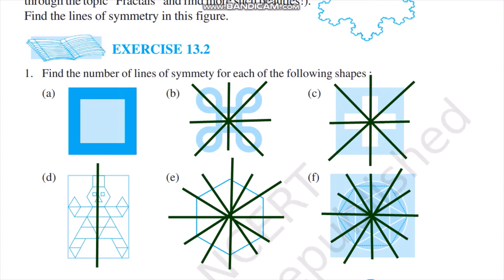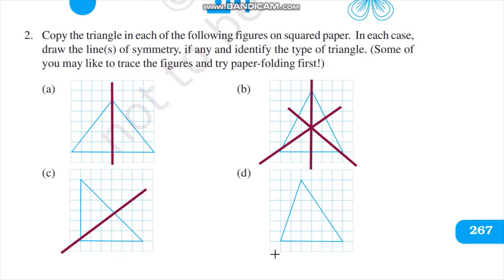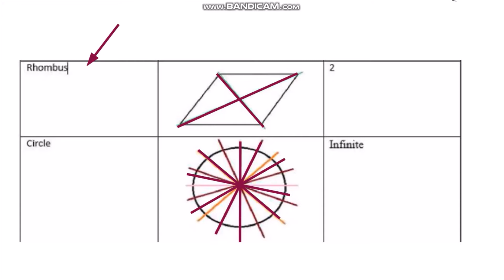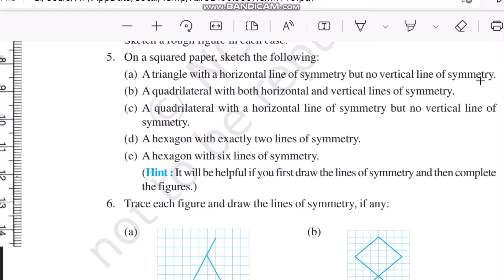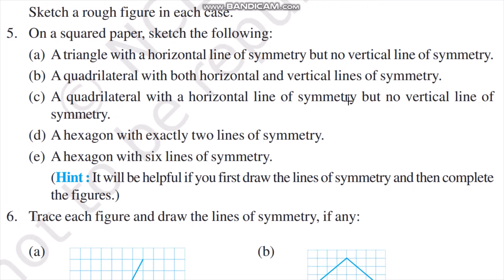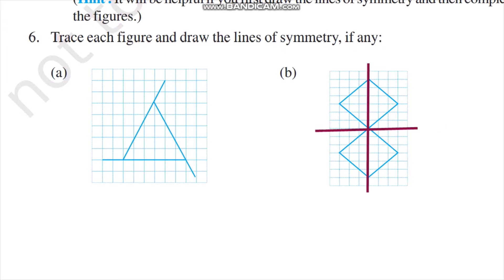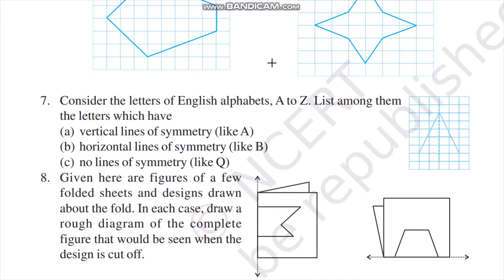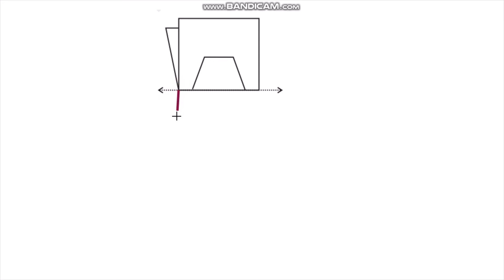Exercise 13.2 || Class-6 || Symmetry || Complete solution|| सममिति ||कक्षा-6 ||NCERT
Class-8 Complete Syllabus
Complete Solution of All Exercise🎊🎊